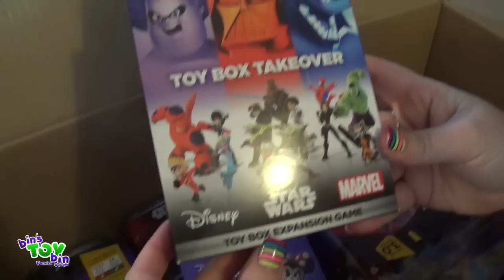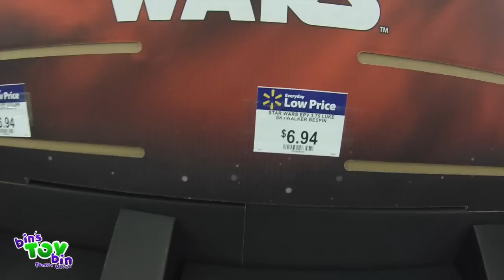Family Vlog #12 | Surprises, Swimming and Star Wars!!! By Bins Toy Bin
This week's Family Vlog includes our Toy Hunt at Walmart for their Force Friday Goodies, a Yard Sale stop, Swimming with Teagan's new Float that we bought last week, and a HUGE Surprise Package from Disney Interactive!!!